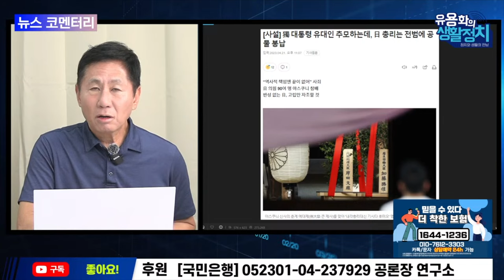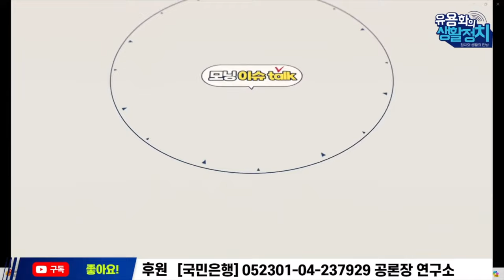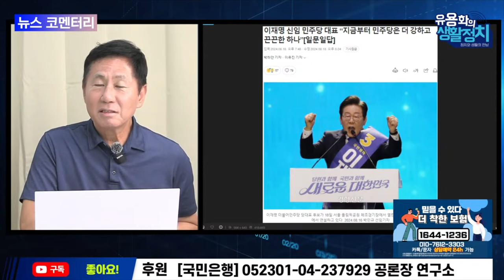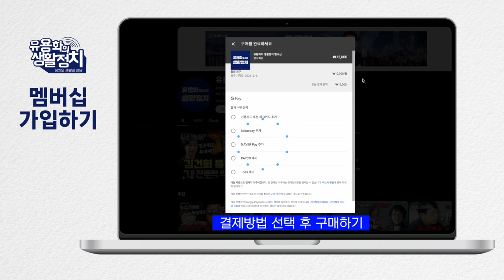주권자로서의 정당민주주의 성공한 민주당ㆍ세계사적 실험에 들어간 한국의 대중정당, 이제 행정권력ㆍ사법권력도 주권 실현의 장으로 [뉴스 브리핑]